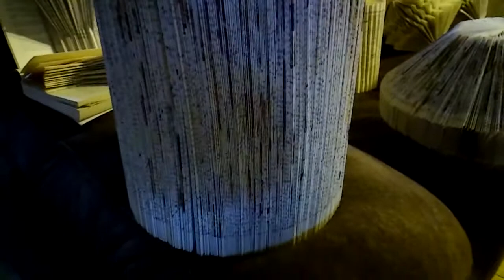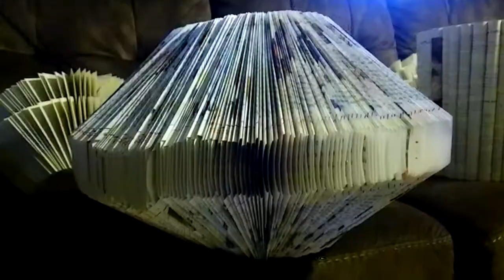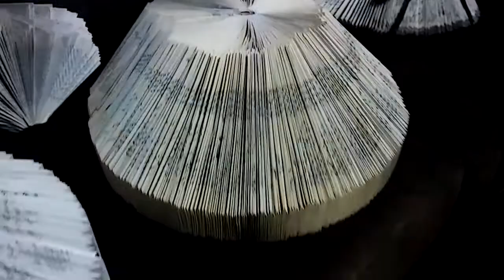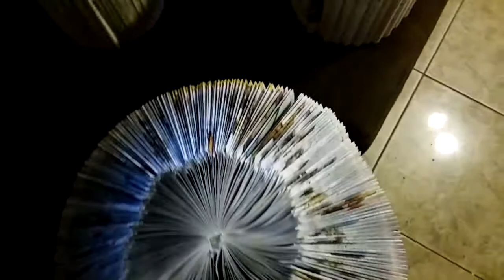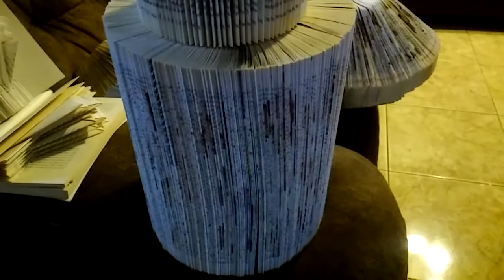ARTE CON LIBROS.